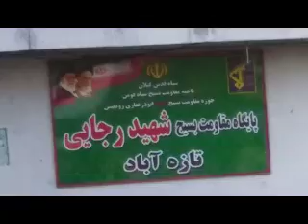احراق مركز الباسيج في مدينة تازه آباد من محافظة جيلان شمالي ايران على يد معاقل الانتفاضة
احراق مركز الباسيج في مدينة تازه آباد من محافظة جيلان شمالي ايران على يد معاقل الانتفاضة البطلة